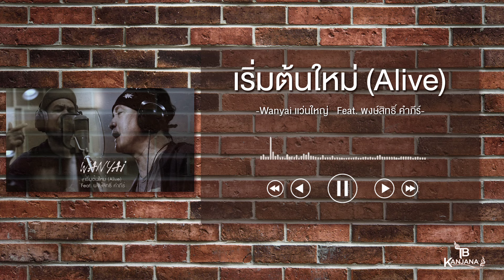เริ่มต้นใหม่ (Alive) - Wanyai เเว่นใหญ่ Feat. พงษ์สิทธิ์ คำภีร์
บนทางเดินที่มันโดดเดี่ยว
เธอเหลียวมองไปไม่เหลือใคร
ไม่รู้ต้องเดินอีกไกลแค่ไหน
ไม่รู้ต้องเหนื่อยอีกเท่าไร
ล้มแล้วลุกขึ้นมาไม่รู้กี่ครั้ง
ต้องเจ็บอีกเท่าไร
และแม้ว่าวันนี้ฝันจะพังสลาย
แต่ฉันจะเดินต่อไป
ตราบใดที่สองขายังไม่หมดแรง
ตราบใดที่ฉันนั้นยังมีลมหายใจ
จะไม่ยอมแพ้แม้น้ำตารินไหล
ฉันจะลุกยืนขึ้นใหม่
ก็แค่เริ่มต้นใหม่
บาดแผลที่มีนั้นยังคอยเตือน
ให้รู้ว่าฉันยังหายใจ
และมีแค่ใจที่บอบและช้ำ
คอยย้ำให้ฉันต้องก้าวไป
โฮโอ้โอ
โฮโอโอ้